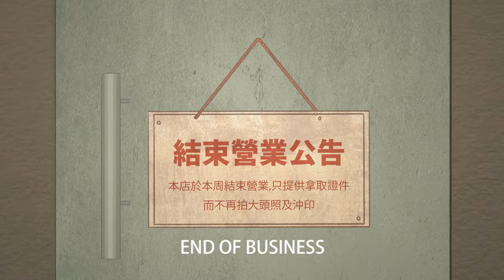臨別禮物Farewell Gift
即將結束營業的沖印店裡，老闆的兒子打算拍一張照片送給即將失業的店員， 然而不管怎麼嘗試他就是不會使用相機。
In a closing studio, the son of the shop owner is planning to take a picture as a gift for the clerk who’s going to lose her job. However, no matter how hard he tried, he just don’t know how to operate the camera.